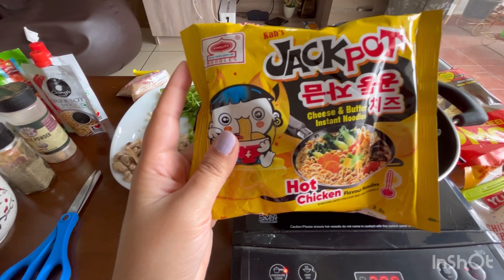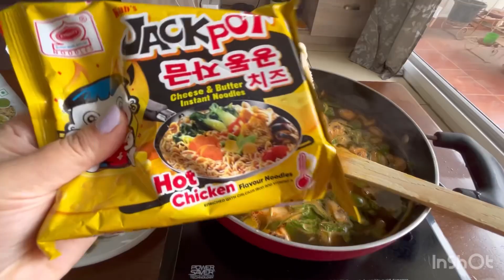Ramen Hot Pot Recipe for those Lazy days